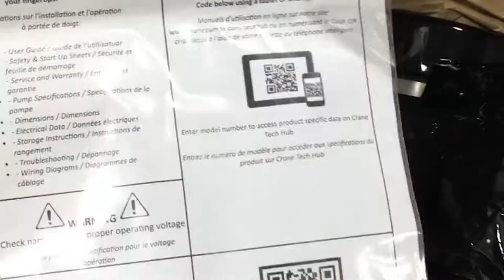SH Non Clog to Sithe Chopper Conversion